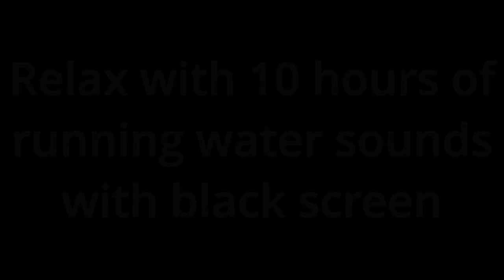10 hours of fountains water sound, white noise for sleeping.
Relaxing fountains water sound, white noise for sleeping.